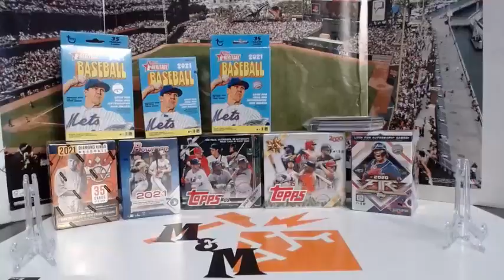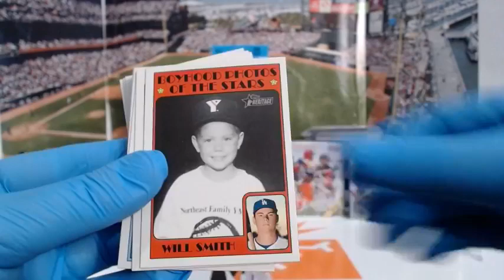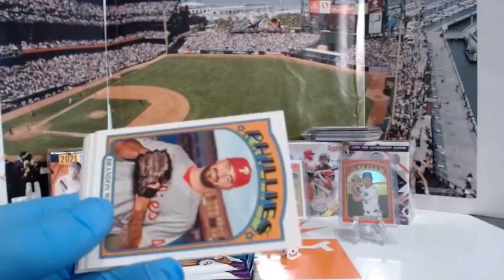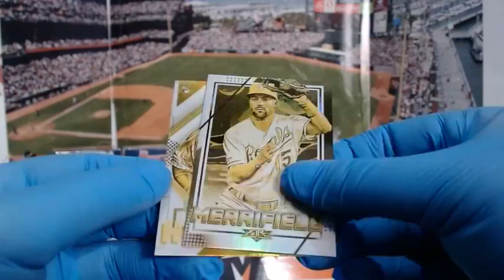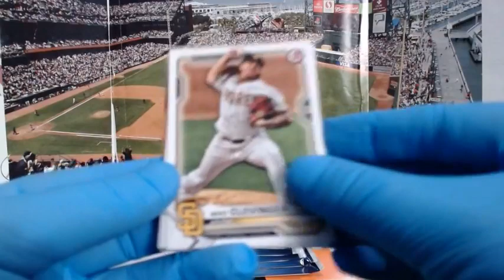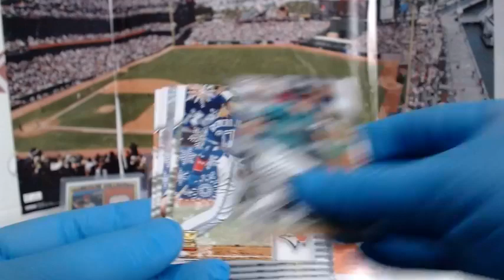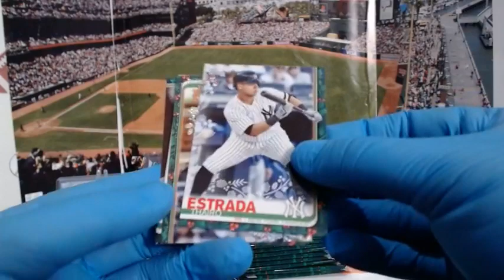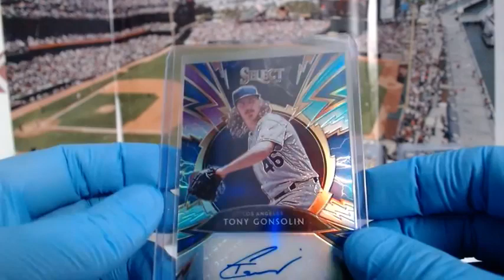Topps 2019/2020 Mixer - Holiday Special - 06-03-2021